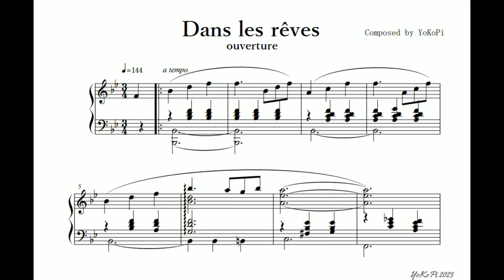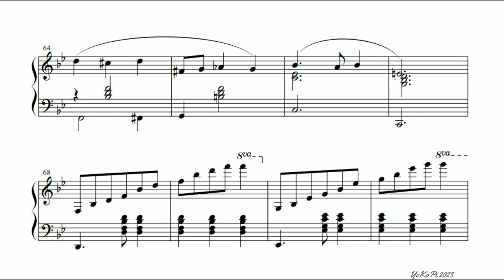Dans les rêves - Ouverture 【Composed by YoKoPi】PIANO Works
YAMAHA　CLP-745
CFX concert grand piano sound